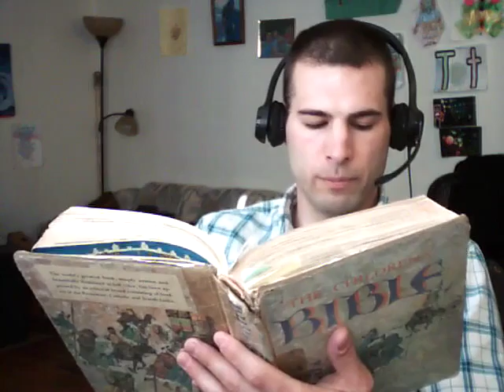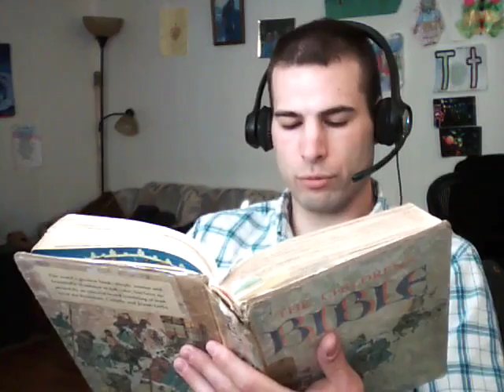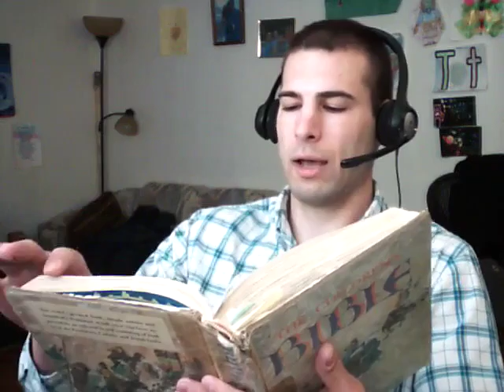ChildrensBible 104 JesusPreachesInParables